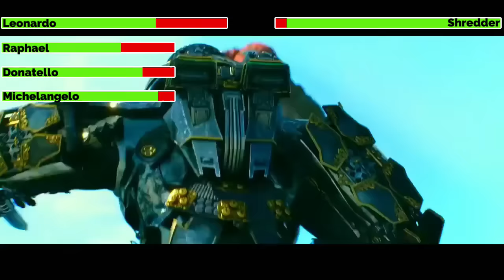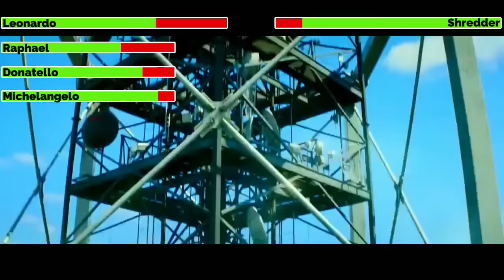Teenage Mutant Ninja Turtles (2014) Final Battle with healthbars